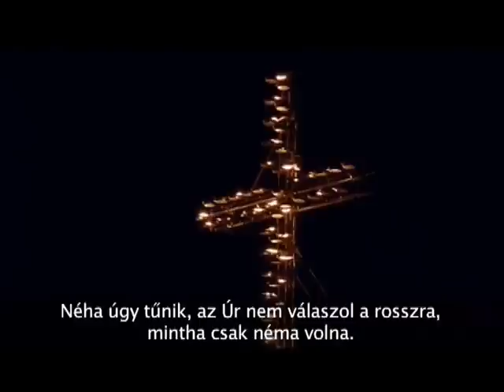A világ vatikáni szemmel - Római Riport 2013-04-06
Ferenc pápa első Urbi et Orbi áldása
 Nagycsütörtök: lábmosási szertartás a fiatalkorúak börtönében
 Nagypéntek: szertartás a Szt. Péter bazilikában
 Nagypéntel: Via Crucis a bazilikánál
 Nagyszombat: a pápa négy felnőttet keresztelt
 Pápa: a konklávé előtt nyugdíjas éveit tervezte
 Az argentin főrabbi a pápáról
 Magdala: Jézus korabeli zsinagógát tártak fel
 Nostradamus és Malakiás jóslatai
 Olaszország: csokoládé a húsvéti étkek középpontjában
A magyar változatot a Jezsuita Stúdió készíti